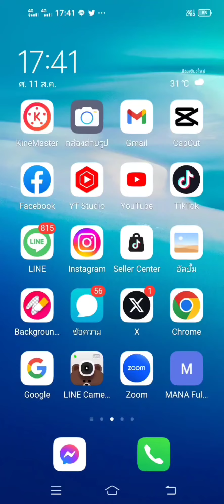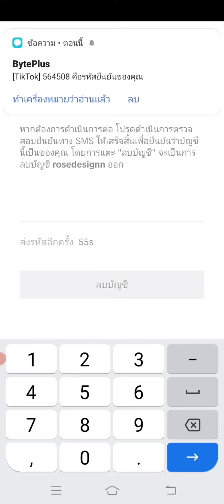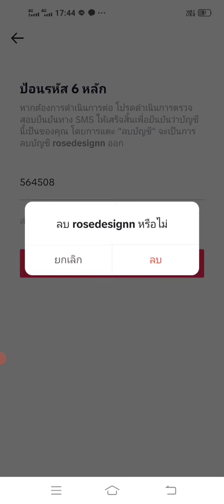วิธี ลบบัญชีติ๊กต๊อกถาวร ลบบัญชี tiktok ง่ายๆ สอนใช้ง่ายนิดเดียว | Rose Thiyada